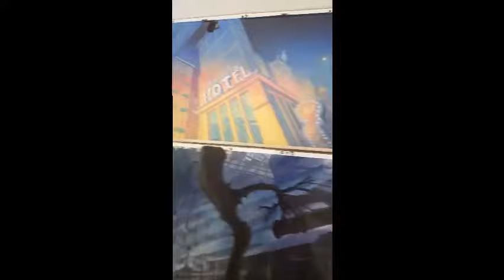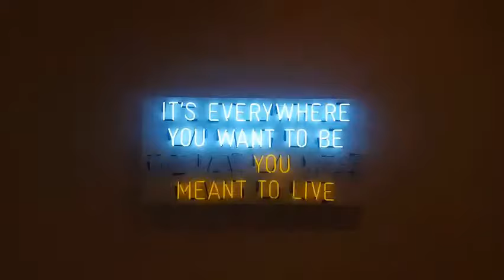SCAD Rising Star 2017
Various Clips I took while attending the Savannah College of Art and Design's pre-college program, Rising Star, last summer (2017).